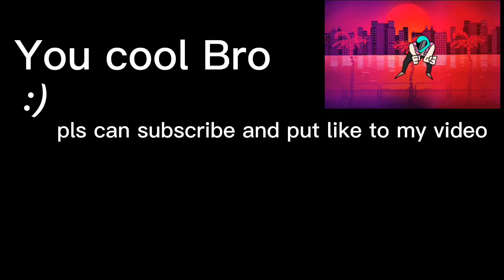my name is Jacket White OY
Hello guys)))